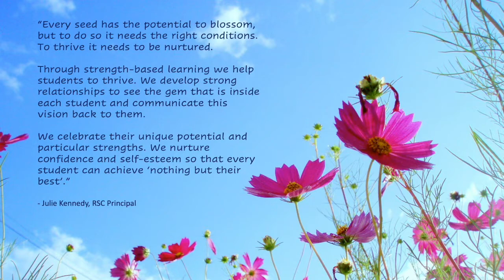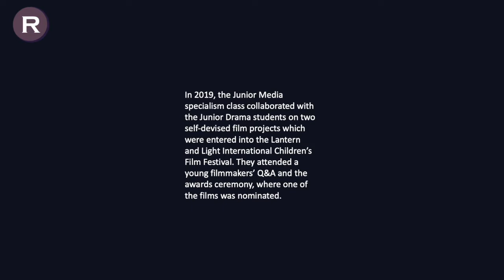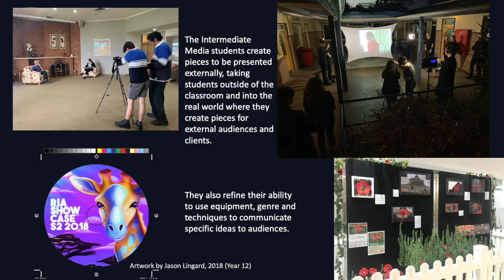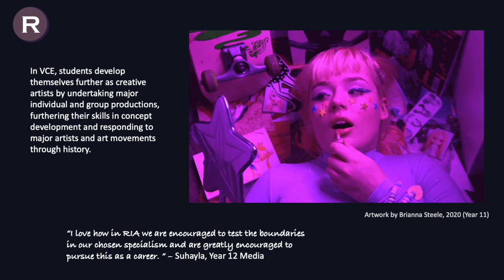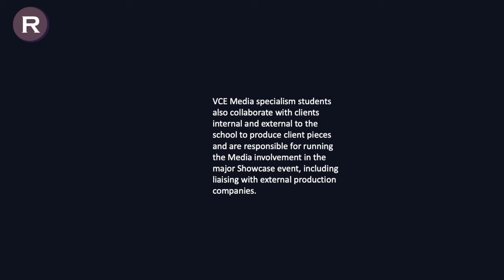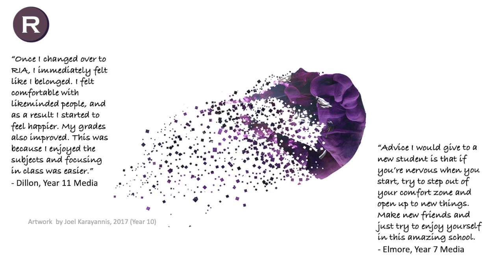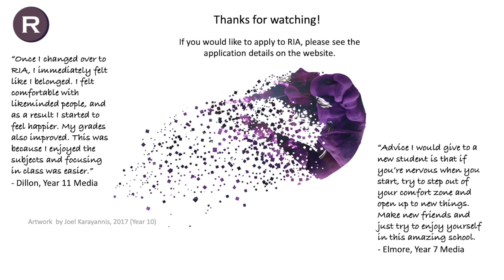RIA Media Presentation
Watch this video to get an in depth understanding of our Media Specialism program offered at Rowville Institute of the Arts, Eastern Campus. Find out what it's all about and what the students get involved in.